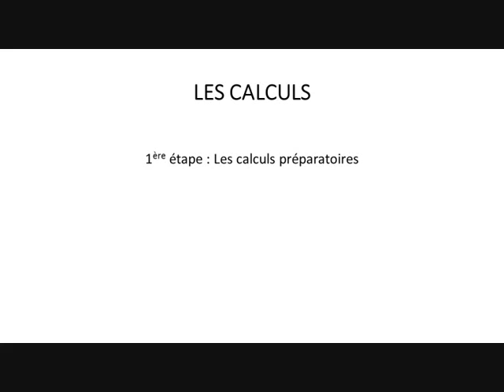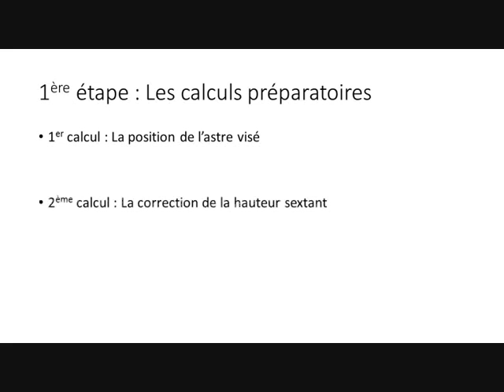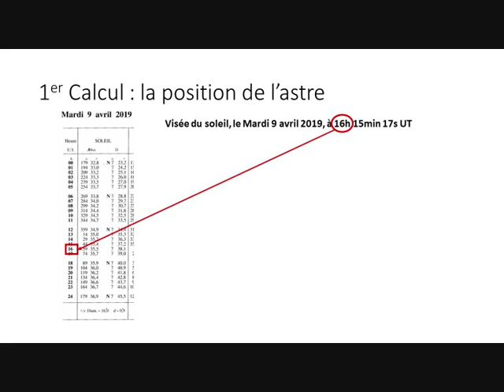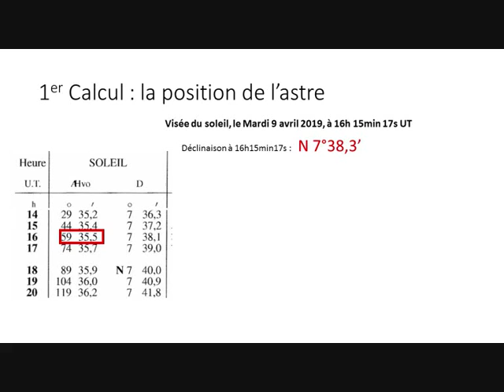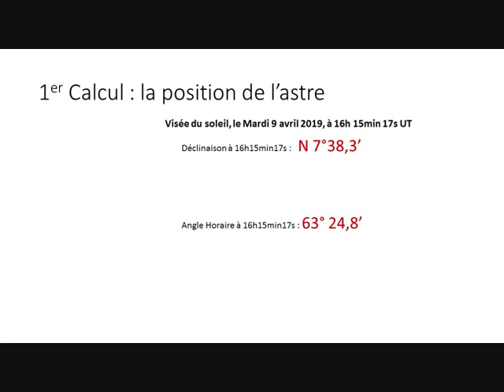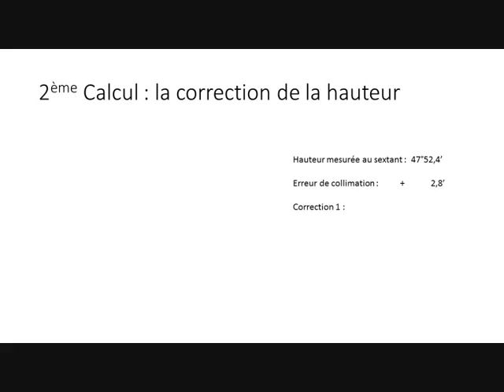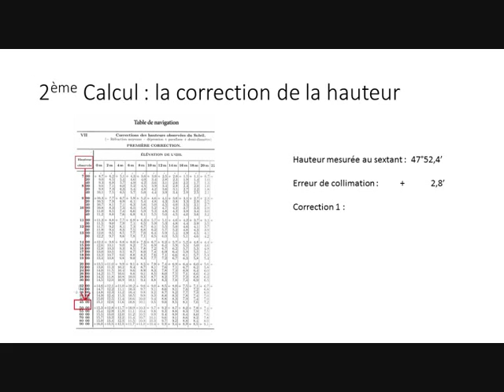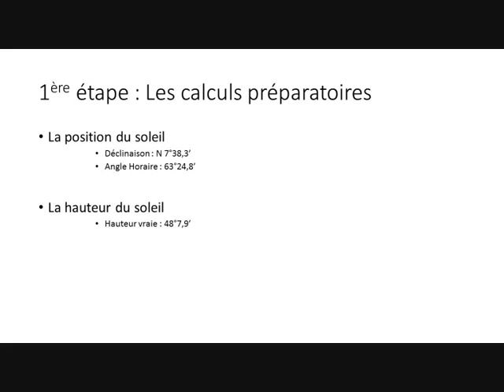Navigation Astronomique - La droite de hauteur de soleil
Les calculs préparatoires à une droite de hauteur de soleil.